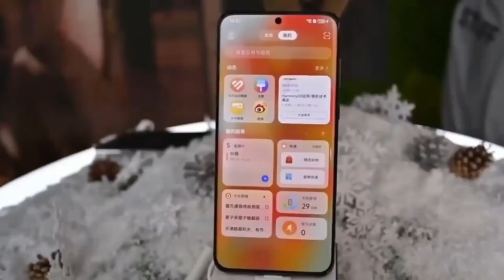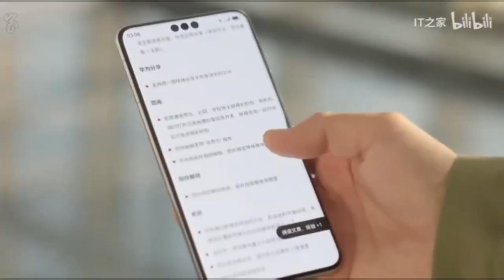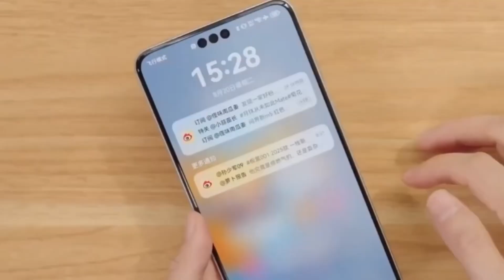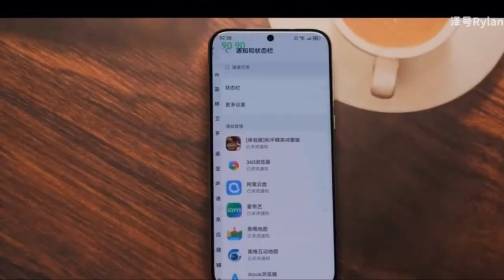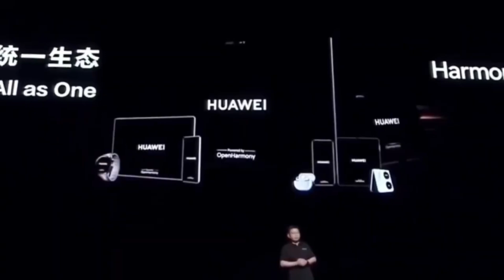Huawei HarmonyOS 5.0 - IT'S BREAKING RECORDS!!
Huawei has announced that HarmonyOS 5.0 has crossed 20 million installations, proving its fast-growing success.
Richard Yu hinted at even bigger updates ahead, with HarmonyOS 6.0 public beta expected soon.
With smoother performance, stronger security, and new features on the way, Huawei’s ecosystem is only getting stronger.